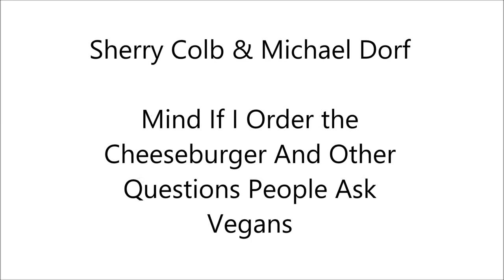Sherry Colb and Michael Dorf Mind If I Order the Cheeseburger And Other Questions People Ask Vegans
Sherry Colb and Michael Dorf at the 2015 World Vegan Summit and Expo